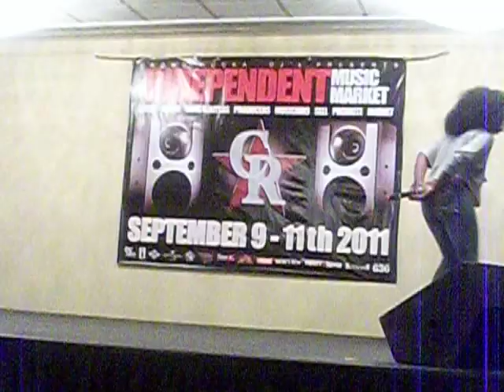St Louis Ebony Eyes performance